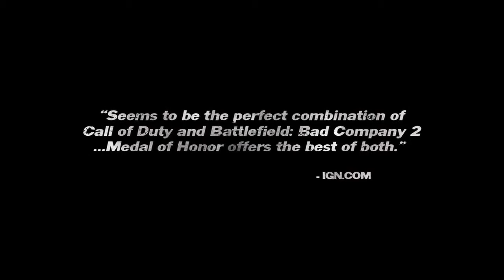Medal of Honor Limited Edition trailer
Electronic Arts has announced a Limited Edition version of Medal of Honor.  This version will allow players to access the MP7 weapon, as well as day-one access to the TOZ-194 and 870MC2 shotguns.